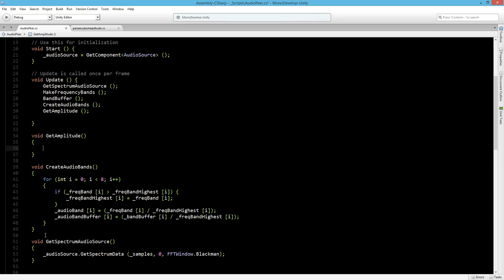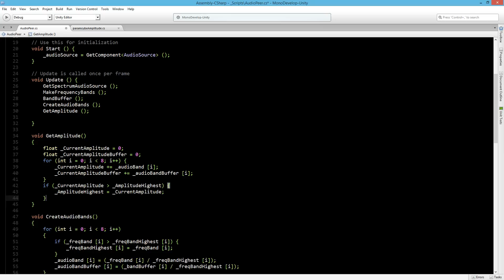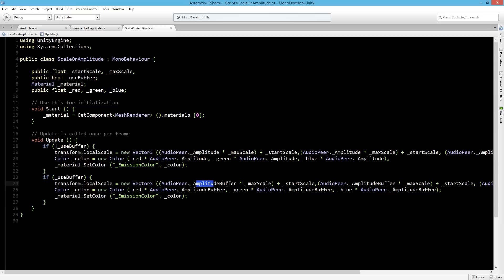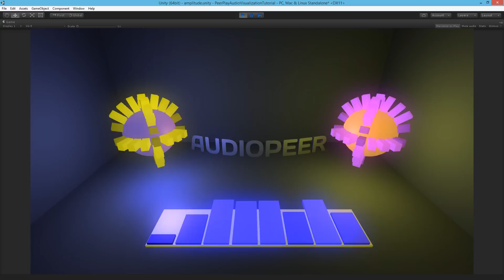Audio Visualization - Unity/C# Tutorial [Part 7 - Get Average Amplitude]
A new tutorial series by Peer Play, made by Peter Olthof.

Learn how to code your own music visualizer using c#.
In these series you will learn how to:
- use Fast Fourier Transform (FFT)
- Visualize music into gameobjects
- Scripting buffers for visualisation
- Applying scripts to models, lights, transforms, camera, and shaders.